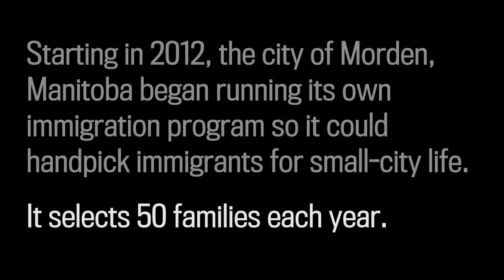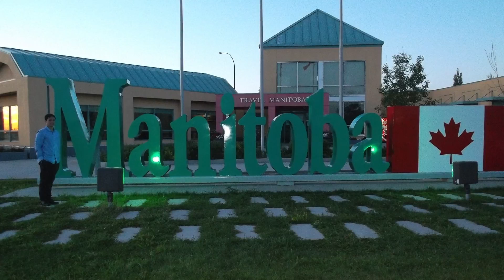How a small city in Manitoba picks its own immigrants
The city of Morden, Manitoba handpicks its immigrants and those interested must visit for an exploratory visit. Postmedia’s Alia Dharssi takes a look at the process and meets one of Morden’s hopefuls.